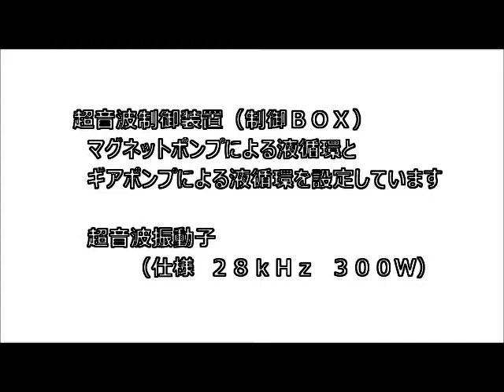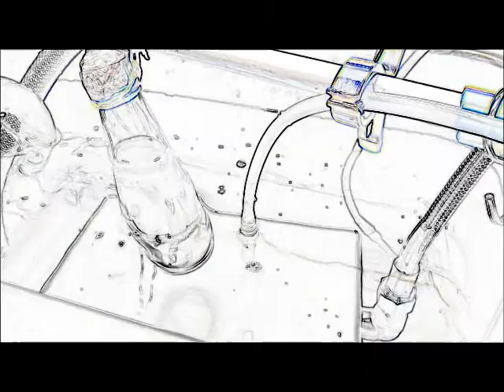オリジナル超音波実験 （超音波システム研究所 ultrasonic-labo）